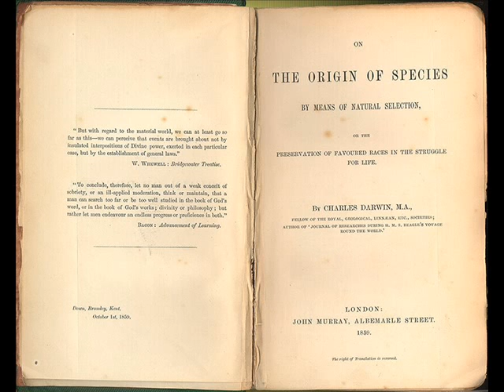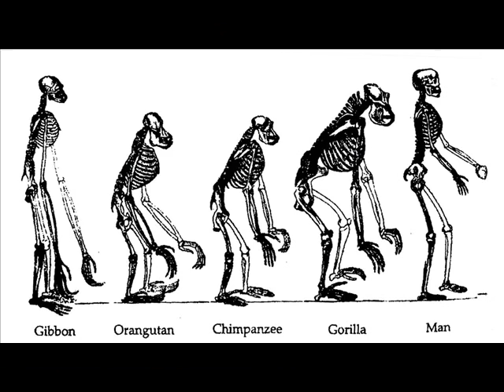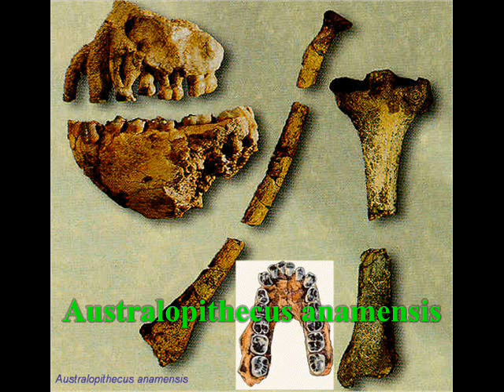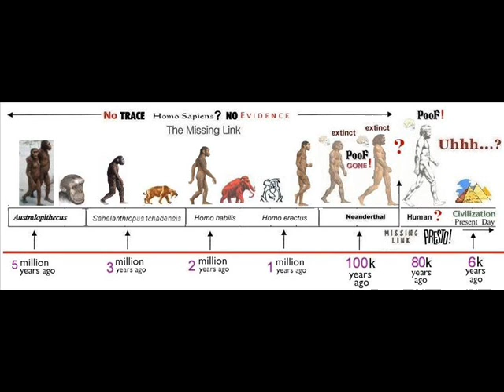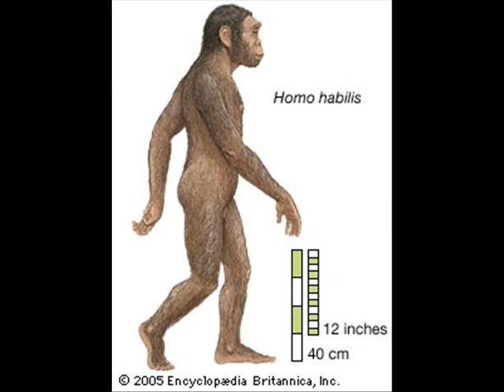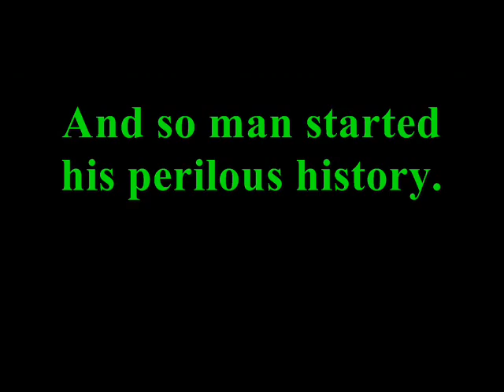From Darwin's Theory of Evolution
This is a video I made for our history class. The price: 20 points plus in quizzes.